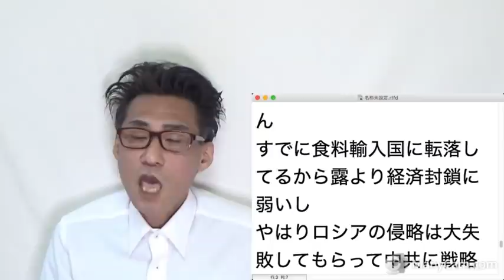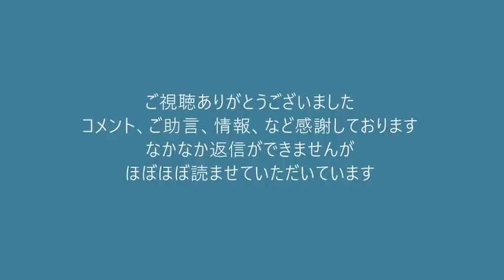NHKの無料配布アプリが超危険／共産党が1つの文に2つの嘘を混ぜ込む高等テクニックを披露、いっつも嘘ついてんのな 20220403